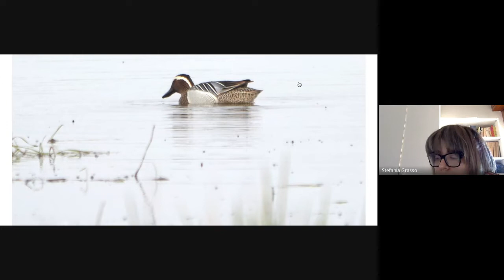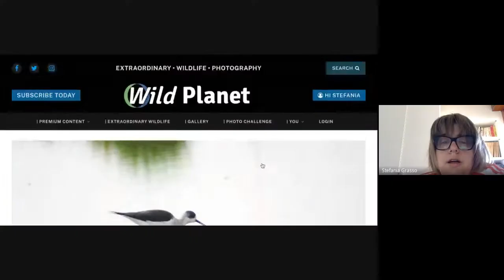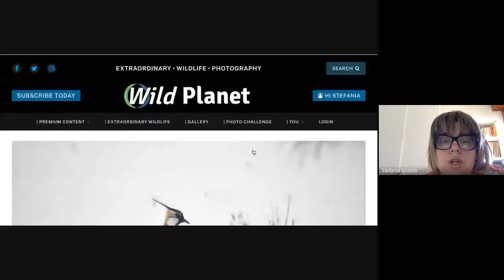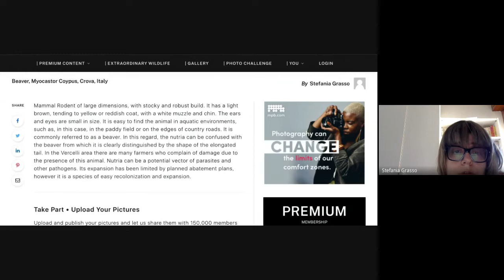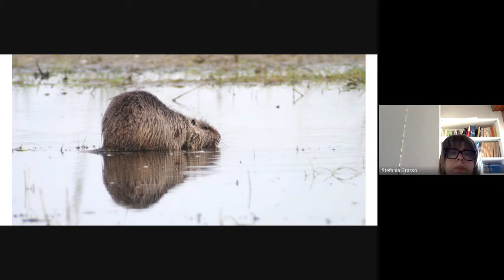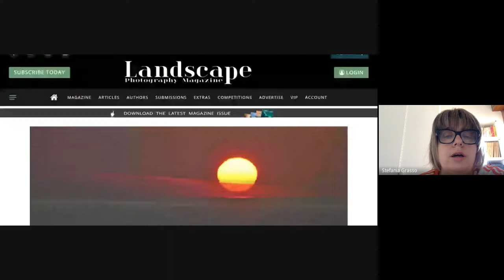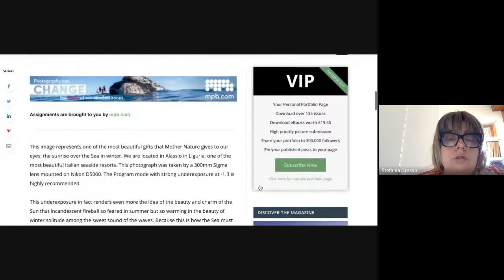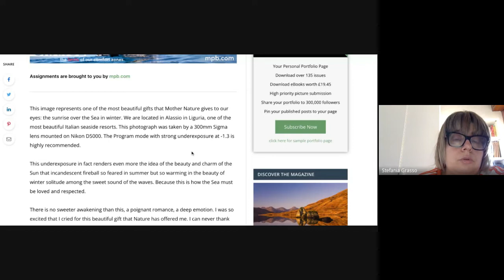PREMIAZIONE FOTO CROVA- ANTEPRIMA PROSSIMI EVENTI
Per approfondire il concetto biotopo/biocenosi cliccare qui